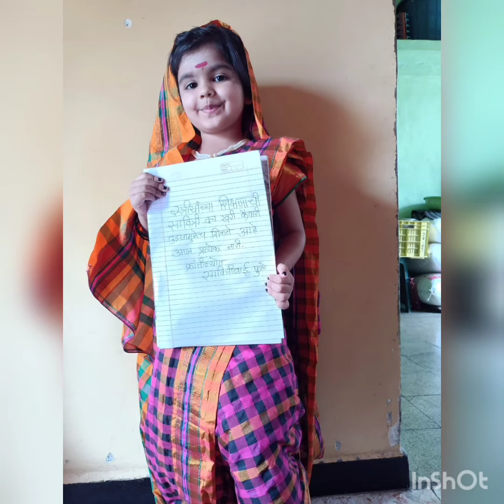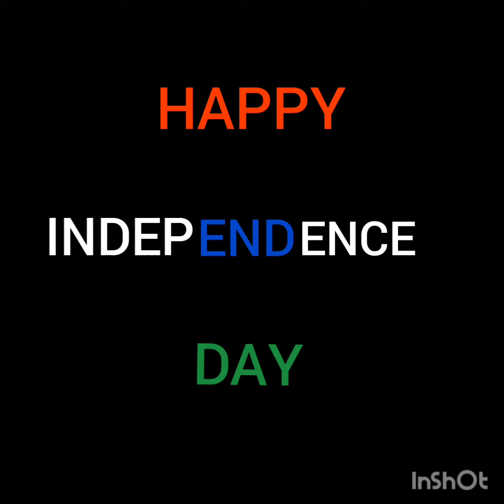# LKG C # CHARACTER DEPICTIONS COMPETITION